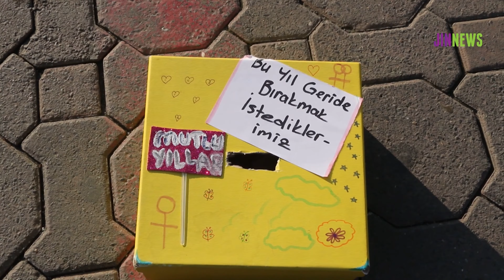Yılın ilk eyleminden mesaj: AKP’den kurtulmak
Yılın eyleminde dileklerinin AKP’den kurtulmak olduğu mesajı veren kadınlar, iktidarın savaş politikalarına, kadın katliamlarına tepki göstererek barış içinde yaşayana kadar mücadele edeceklerini belirterek, ”Silopi’den Paris’e katliamlara rağmen, erkek şiddetine savaşa rağmen birbirimizden güç almaktan asla vazgeçmedik vazgeçmiyoruz” dedi.

Kadınlar Birlikte Güçlü (KBG) öncülüğünde İstanbul Kadıköy Rıhtım’da bulunan Beşiktaş İskelesi önünde “Kadınların isyanı değiştirecek” şiarıyla yılın ilk eylemi gerçekleştirildi. Eyleme çok sayıda kadının yanı sıra, Halkların Demokratik Partisi (HDP) Milletvekilleri Züleyha Gülüm, Serpil Kemalbay, Oya Ersoy, HDP Sözcüsü Ebru Günay, HDP İstanbul İl Eşbaşkanı İlknur Birol, Barış Anneleri, tutsak yakınları, Toplumsal Özgürlük Partisi (TÖP) Sözcüler Kurulu üyesi Perihan Koca ve çok sayıda kadın katıldı. Tutuklu yakınları alana, “Adaleti getireceğiz” diyerek giriş yaptı. Kadınlar alana ellerine femina bayrakları, zılgıt ve “Jin jiyan azadî”, “Dünya yerinden oynar kadınlar özgür olsa” sloganlarıyla giriş yaptı. Alana giriş sırasında polis saldırısıyla karşılaşan kadınlar, erkek polislerin alanda çok fazla olduğunu söyleyerek, çıkmaları için tepki gösterdi.

Eylemde sık sık “Jin jiyan azadî”, “Kadınlar birlikte güçlü”, ve “Trans cinayetleri politiktir, "kadın yaşam özgürlük", "Yaşasın kadın dayanışması", "Kadınları değil, katilleri engelle" sloganları atıldı.